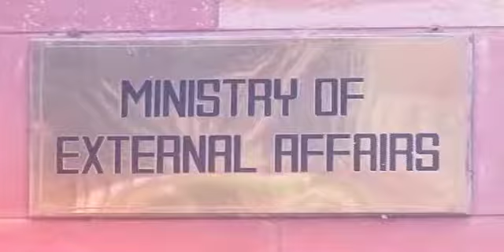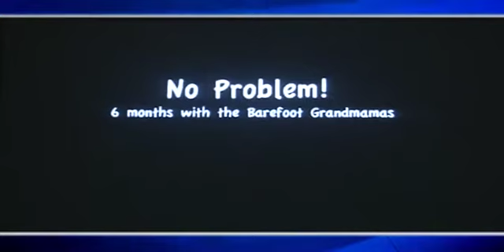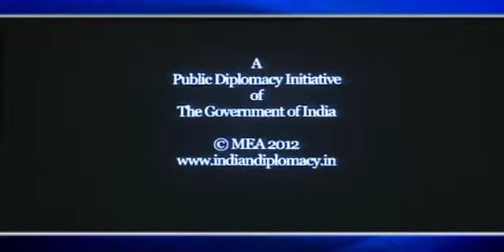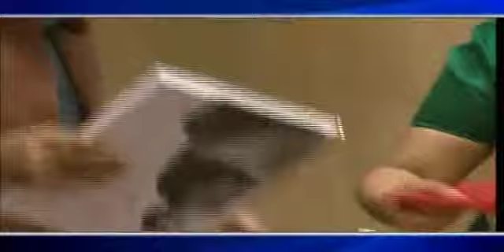Foreign Secretary launches the book 'The Indian Woman' on the occasion of International Women's Day